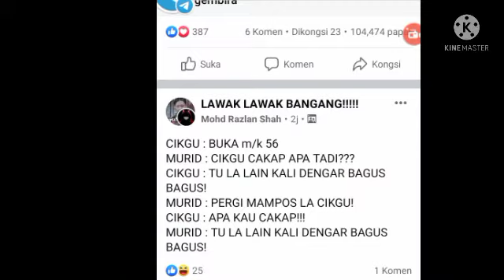Meme Hi Hi Hi#2